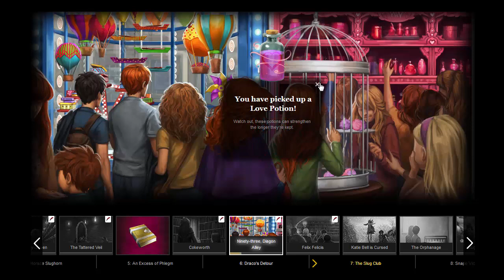Pottermore - Book 6, Chapter 6, Moment 1 - Walkthrough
Chapter 6 - Draco's Detour
Moment 1 - Ninety-three, Diagon Alley